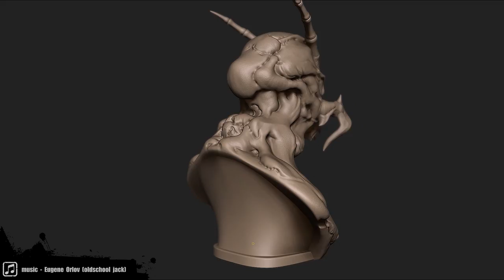Zbrush : creature for 3d printing - insect (turn)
Zbrush : creature for 3d printing - insect
Download includes:

- zbrush high poly model (.ztl)

- models for 3d printing (.stl) with 3 levels of detalisation

- zbrush matcap for sculpting

- copy of video from my youtube channel

Directive - 13 group
✔ Thumbs up
✔ Write comments
Watch my channel ! Thx !